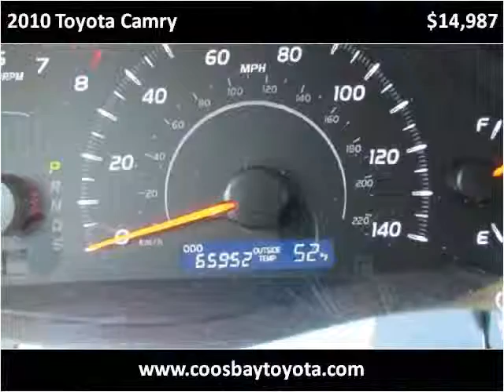2010 Toyota Camry Used Cars Coos Bay OR